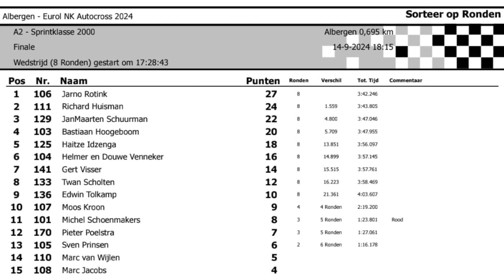NK Autocross Albergen 2024 - Finale Sprint 2000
NK Autocross Albergen
ACC Albergen & Sonak
Finale Sprint 2000